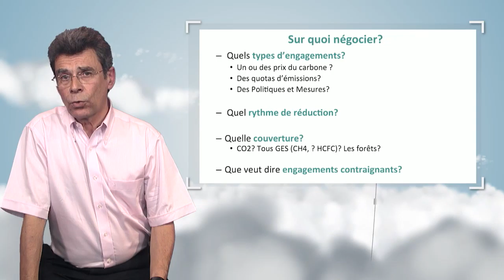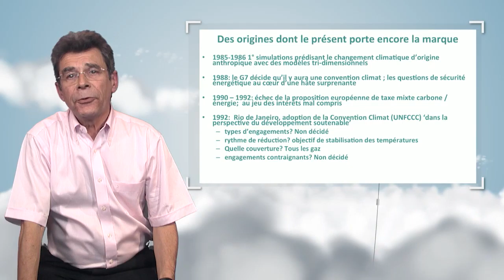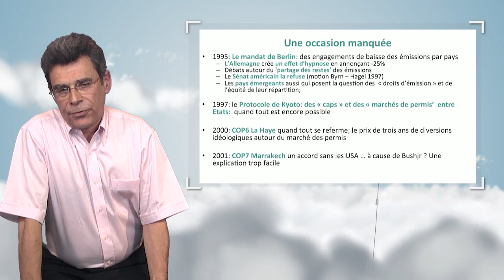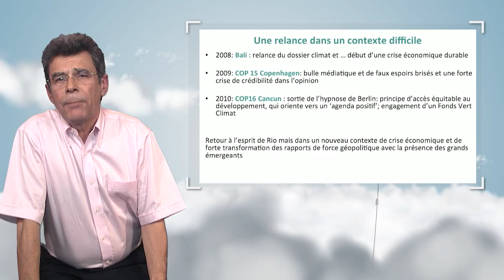Climate negotiations between economics and political economy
Jean-Charles Hourcade recounts the history of the climate negotiation, from the first simulations related to the climate change up to now. He shows the role played by the different countries or groups of countries, and explains the change of approach that took place in 2010 in Cancun.